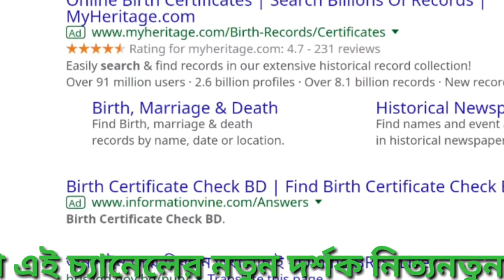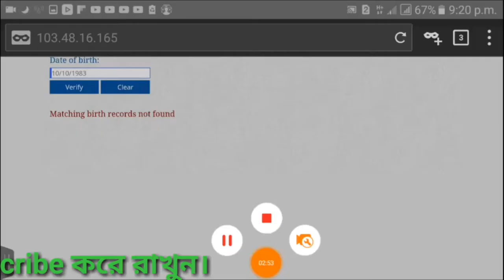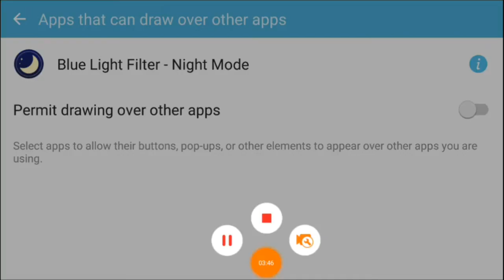অনলাইনে আপনার জন্ম নিবন্ধন চেক করুন খুব সহজে! How- to check birth certificate online ওয়া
hUrTA,